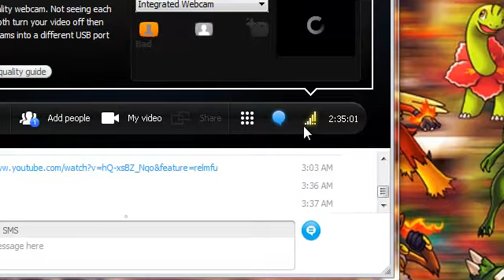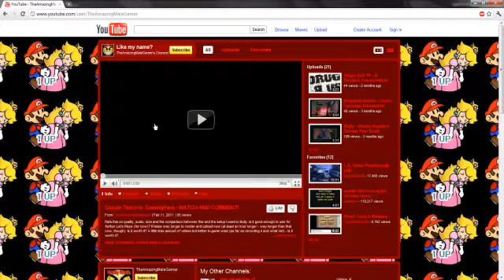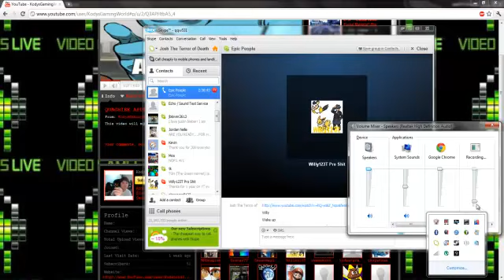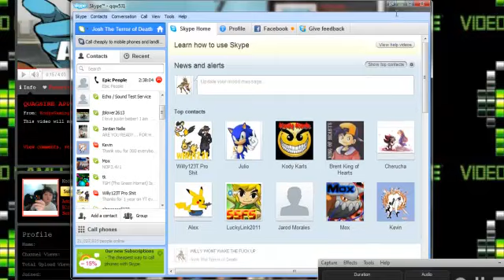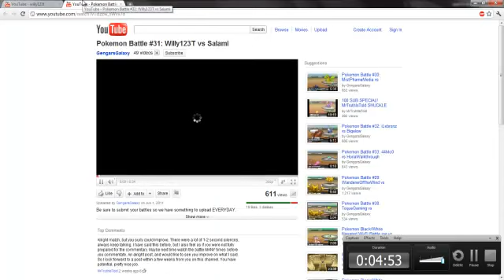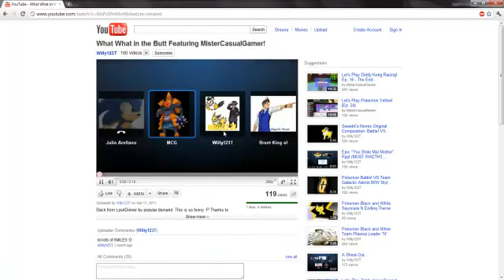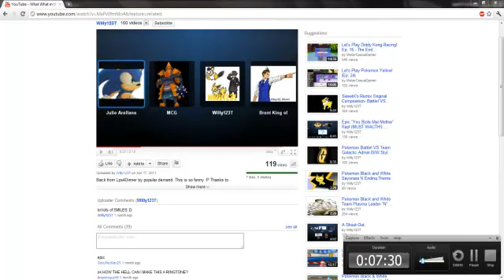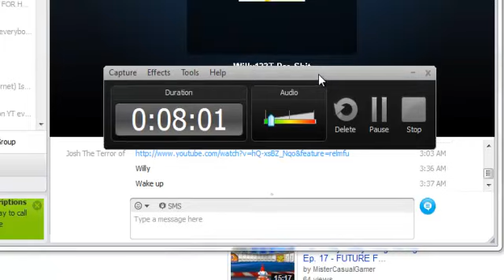I Can Sleep Through ANYTHING!!!!!